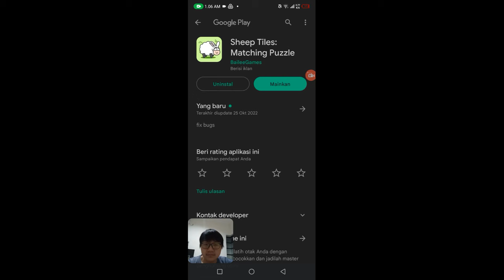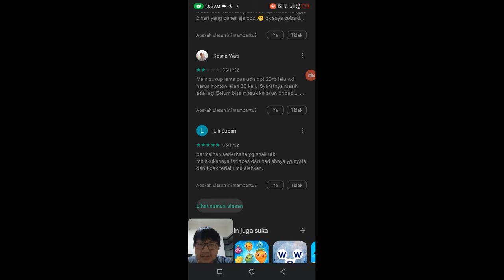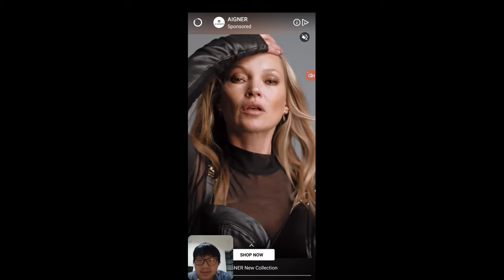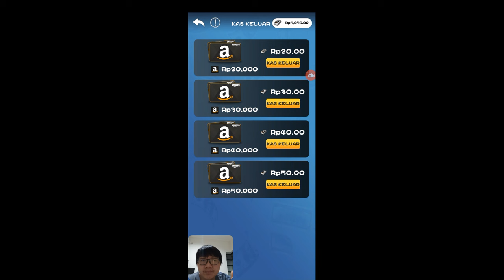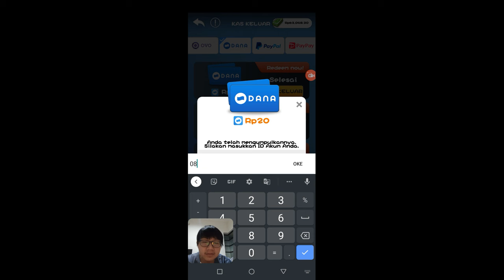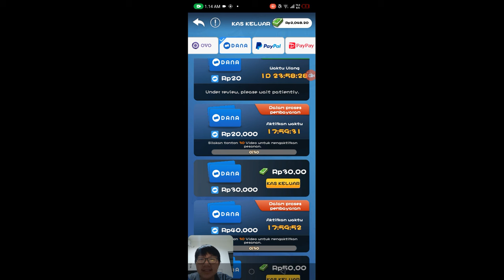Sudah Saya Coba Penarikan 20Ribu dan 40Ribu! Apakah Dibayar? Sheep Tiles